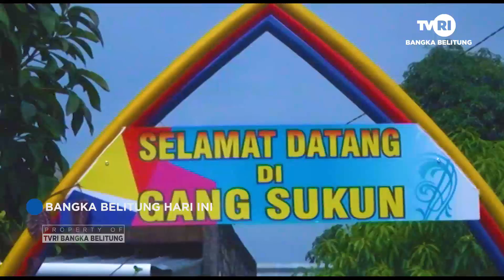WILAYAH KUMUH MENJADI WILAYAH INDAH